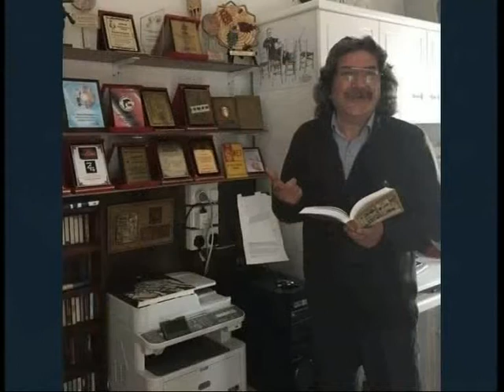ADA TV TAVUKÇU SHOW EKİBİ OLARAK BÜLENT FEVZİOĞLU'NA GEÇMİS OLSUN DİLİYORUZ